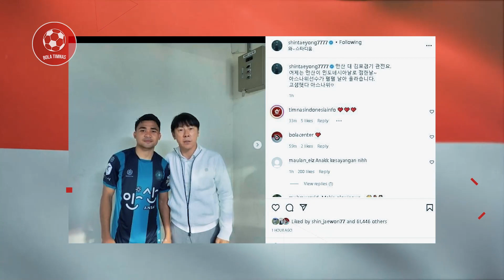ASNAWI NGAMUK DI KOREA🔥Panen Rekor Hingga Pujian Usai Jadi Kunci Kemenangan Ansan Greeners👏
BERITA BOLA TERBARU DAN TERUPDATE  - Berita Bola Hari Senin, 25 Juli 2022 :
BIKIN BANGGA INDONESIA! jadi kunci kemenangan Ansan Greeners, Asnawi panen rekor~Thailand terbungkam
TAMPIL CIAMIK🔥Asnawi Panen Rekor Usai Jadi Kunci Kemenangan Ansan Greeners👏CETAK GOL SPEKTAKULER❗
🔴 LUAR BIASA & HEBAT !! Lihatlah Aksi ASNAWI MANGKUALAM Sukses Cetak Gol SEKALIGUS Rekor di Korsel
TOREHKAN REKOR BARU! ASNAWI MANGKUALAM BIKIN GEGER NEGARA TETANGGA, CETAK GOL SPEKTAKULER
Asnawi mangkualam membuat geger sepak bola korea selatan. Sebab ia berhasil mencetak gol spektakuler. Lantas seperti apa gol cantik pemain asnan greeners itu?? Asnawi Mangkualam berhasil mencetak gol debut bersama Ansan Greeners di kompetisi K-League 2. Pada pertandingan tersebut, tim yang dibela Asnawi Mangkualam, Ansan Greeners berhasil mempecundangi Gimpo FC dengan skor 3-1, Sabtu (23/07/22) malam WIB. Asnawi menjadi salah satu penyumbang gol kemenangan Ansan Greeners. Penggawa timnas Indonesia tersebut mencetak gol ketiga untuk Ansan. Sebelumnya, Ansan berhasil mencatatkan dua gol lewat Song Jin-kyu dan Geon Joo Choi. Dilansir dari Sportal Korea, pelatih timnas Indonesia, Shin Tae-yong bahkan turut hadir dalam pertandingan tersebut. Ya, memang juru taktik timnas indoensia itu tengah menghabiskan jatah liburnya untuk mudik ke negara aslanya. Di tengah liburannya ini, shin diketahui menyempatkan diri untuk bermain di markas asnan greenner, terutama untuk memantau sang punggawa timnas indonesia itu bermain melawan gimpo fc.